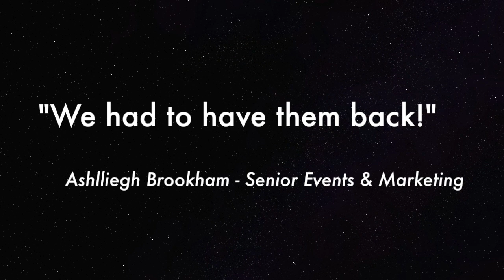Jeff Bornstein - Close up Magic 2017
Close-up Magic